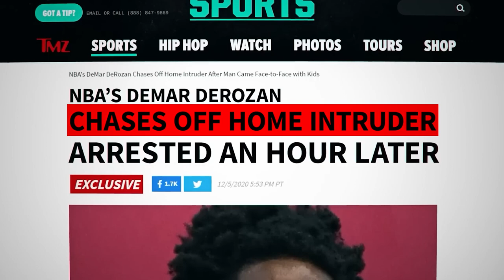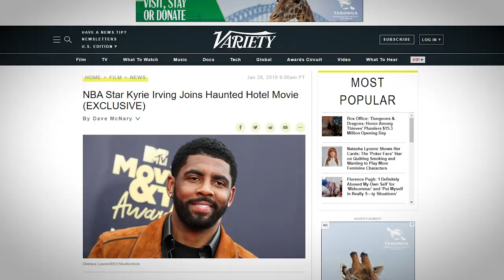CRAZIEST Stories of NBA Players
These Are The CRAZIEST Stories In NBA History.
Get ready to be amazed by the craziest stories in NBA history! From shocking scandals to epic comebacks, this video has it all.
Relive some of the most unforgettable moments in NBA history with these crazy stories. You won't believe what some of these players went through!
Looking for some wild and crazy NBA stories? Look no further! This video has everything from unbelievable upsets to jaw-dropping controversies.
If you're a fan of the NBA, you won't want to miss these insane stories from the league's past. From legendary players to unforgettable moments, this video has it all.
Discover the most insane stories from the history of the NBA in this must-watch video. You won't believe what some of these players did!
From shocking scandals to incredible upsets, this video covers the craziest stories in NBA history. Get ready for a wild ride!
Want to know the craziest stories from the NBA's past? Look no further than this video! You'll be amazed by what you see.
Get ready to be entertained with these crazy stories from the NBA's past. Whether you're a die-hard fan or a casual viewer, you won't be disappointed.
If you love the NBA, you'll love these insane stories from the league's history. Buckle up for a wild ride!
From legendary players to unforgettable moments, this video has the craziest stories from NBA history. Don't miss out on the action!